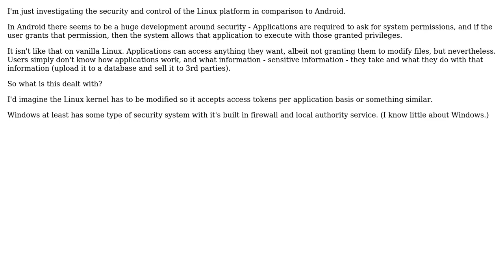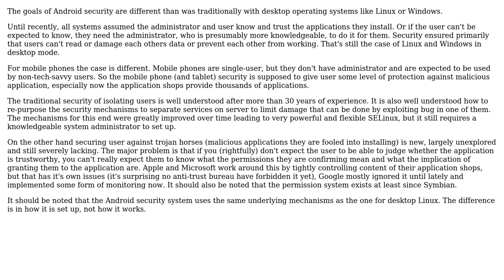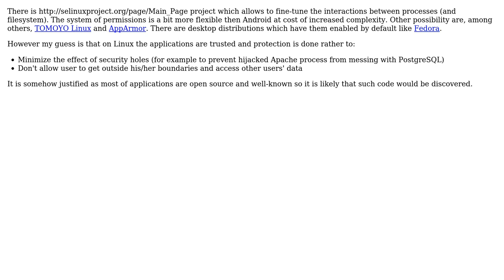Software Engineering: How to implement better security in Linux? (3 Solutions!!)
Software Engineering: How to implement better security in Linux?

With thanks & praise to God, and with thanks to the many people who have made this project possible! | Content (except music & images) licensed under CC BY-SA | Music | Images & others | With thanks to user Nathaniel Bennett user Mat user Maciej Piechotka user Jan Hudec user gbjbaanb user B? and the Stack Exchange Network Trademarks are property of their respective owners. You are responsible for your own actions.